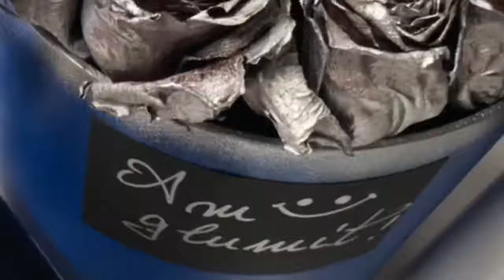Magazinul Elibrys elibrys.ro Vopsim un ornament cu trandafiri cu spray UFA Molotow True Blue&Chrome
Elibrys Store